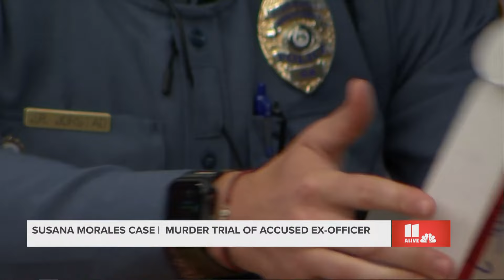Firearm found near remains of Susana Morales shown in court | Trial of ex-officer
The Glock 19 was shown in court as an officer who responded to the scene testified.

11Alive believes that news shouldn’t be a one-way conversation, but a dialogue with you. Join in, share your thoughts and connect with new perspectives.